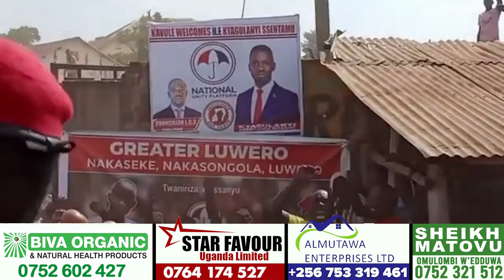BOBI WINE KYAKOZE LUWEERO. THIS WAS MASSIVE LUWEERO PEOPLE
TRENDING STORIES